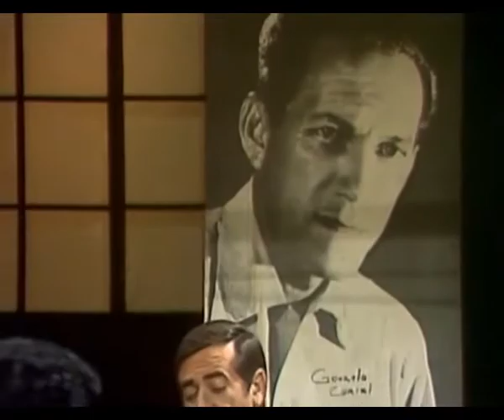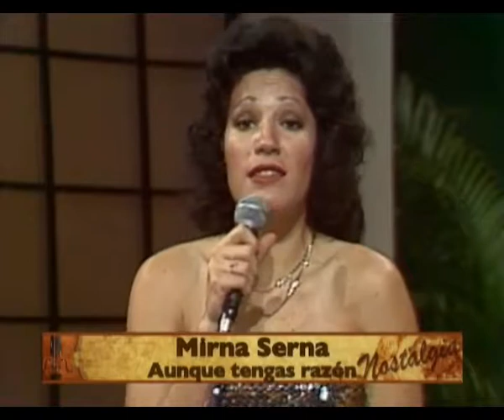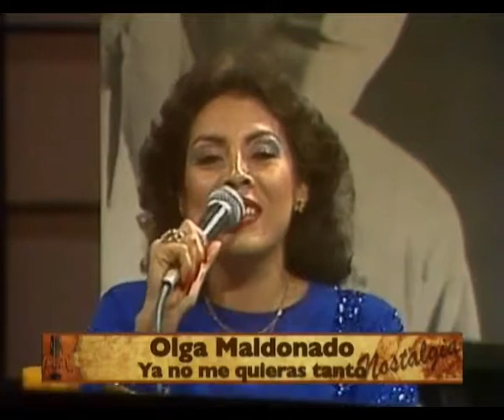Nostalgia 10 Nov 13